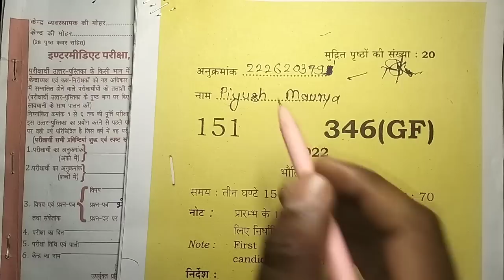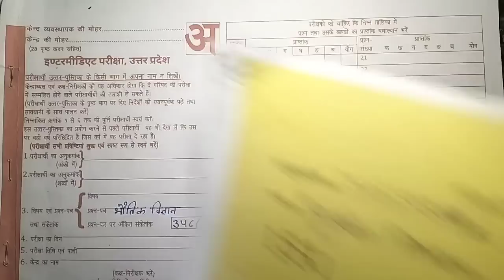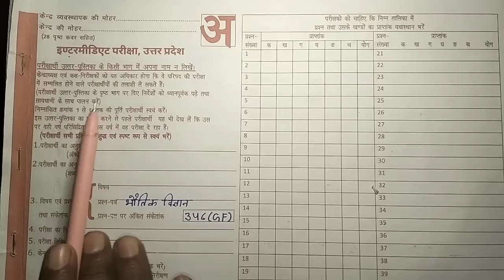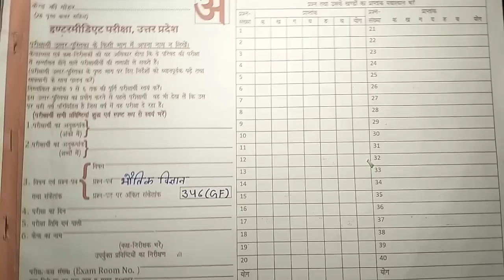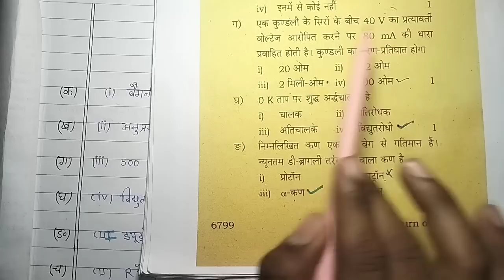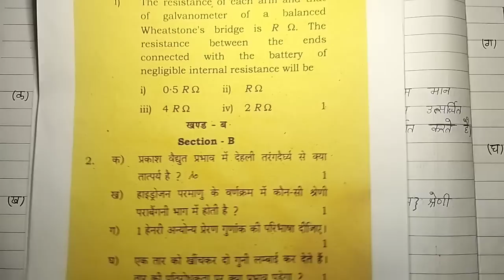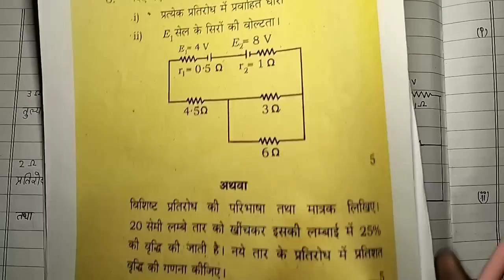12th Physics ये पेपर पढ़ लो,70 नंबर पक्का | Up Board Class 12th Physics Model Paper 2023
Topic Cover-